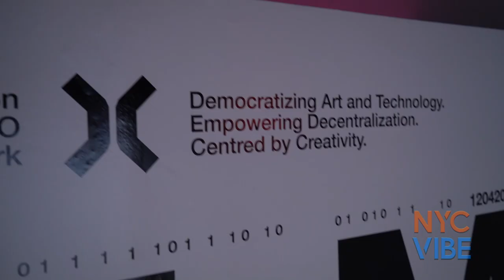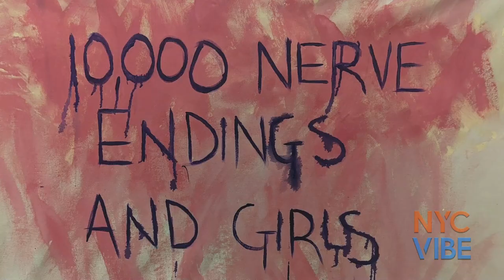Nadya Tolokonnikova Hosts Feminist Art Blockchain Awards Party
April 2023 - Lower Manhattan:

Russian authorities have put a member of the Pussy Riot punk group on a most wanted list for criminal suspects as the Kremlin works to stifle political dissent.

Russian news outlet Mediazona discovered an entry for Nadya Tolokonnikova in the Russian Interior Ministry’s database of wanted individuals said Tolokonnikova faces criminal charges, but it didn’t specify what the charges are.

Recently, Russian human rights lawyer, Pavel Chikov, said a criminal case had been launched against Tolokonnikova on the charge of offending religious believers’ feelings, which became a criminal offense in Russia after the 2012 Pussy Riot protest.

In 2021, the Russian government designated her as a “foreign agent,” a label that brings additional government scrutiny and carries pejorative connotations that can discredit the recipients.

Russian authorities have applied the designation to independent media outlets and opposition activists.

NYC VIBE caught up with Nadya at the launch of a partnership with Palm Network which allows users to easily create, buy, sell, swap, farm, and leverage NFTs on the Palm system, providing a secure and efficient NFT trading experience. The integration of NFTrade and Transak with the Palm network hosted the drop of Nadya Tolonikova's Call x Feminist Art on the PalmDAO.

While in New York, Pussy Riot founding member Nadya Tolokonnikova announced the launch of a Web3 community space called Utopia.

Founded in 2004, IMVU is a 3-D virtual world and social network platform where users can create personalized avatars, explore various virtual destinations, and interact with others via chat and events.

Tolokonnikova was a founding member of Ukraine DAO, which raised money for people affected by the Russian invasion of Ukraine, and Unicorn DAO to support women and LGBTQ+ artists. Similarly, Utopia delivers a virtual "Pink Church" to foster gender equality, activism, and social justice while promoting connection, self-expression, and creativity.

Tolokonnikova helped raise more than $7 million for relief efforts in Ukraine by partnering with UkraineDAO on an NFT of the country’s flag in the midst of its ongoing war with Russia.